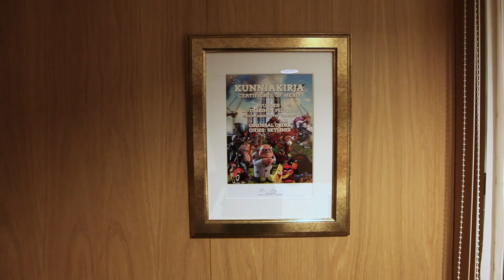In The Loop: Keeping Things Fun in Gaming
In The Loop, Episode 4: The Dreamloop Crew bakes a cake for the team over at Colossal Order to say congratulations on Cities: Skylines, thanks for the party invite, and have a little fun!

Play Stardust Galaxy Warriors now!